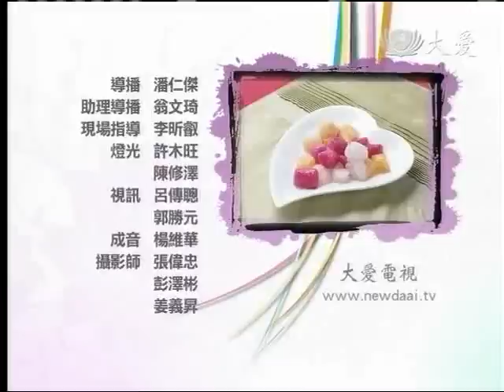20111215《現代心素派》香積料理--水果圓 (莊愛玉)